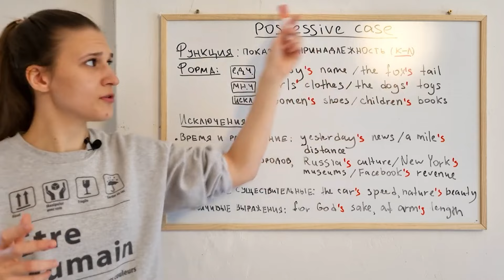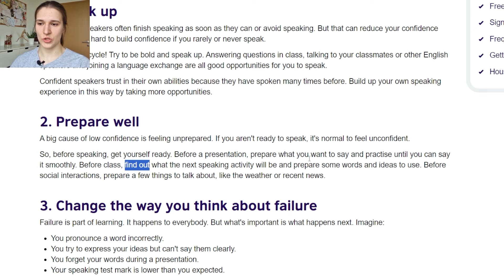НАС 10 ТЫСЯЧ!!! 🥳🥳🥳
Друзья, это видео посвящается каждому из вас! ❤️

💌 Поддержать мою работу можно по кнопке "Супер Спасибо" или через PayPal